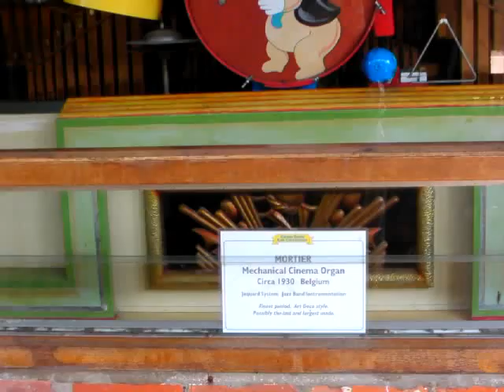mortier demaeyer antwerpen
i havent seen one like this...it's behind glass and not playing but someone may like to see it